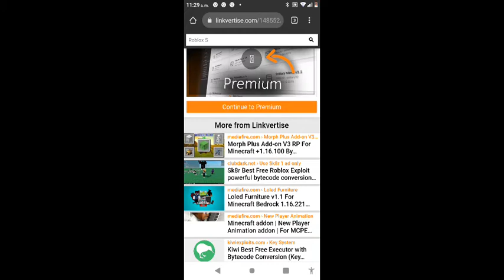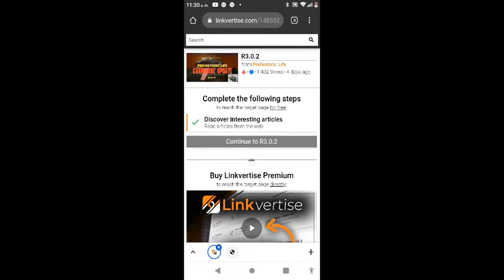como usar linkvertise